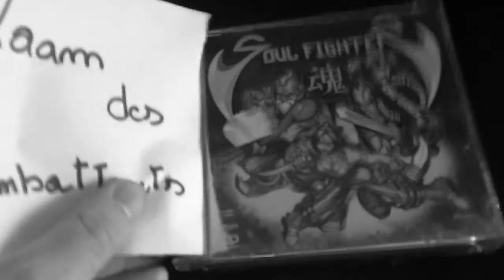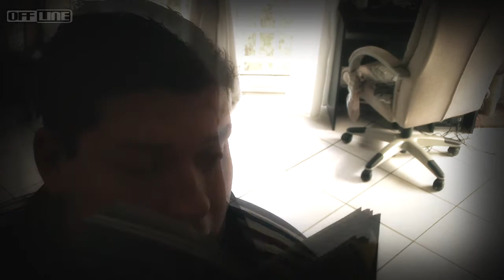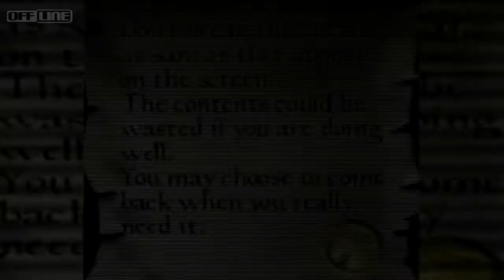Offline S2 épisode#07 : Soul Fighters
Salut ça va ? Moi oui , alors la famille ? Moi je fait mes courses maintenant mais j'ai pris la liste de courses sur le frigo , j'ai une PEUGEOT et un jour j'ai étais dormir chez ma grand mère !